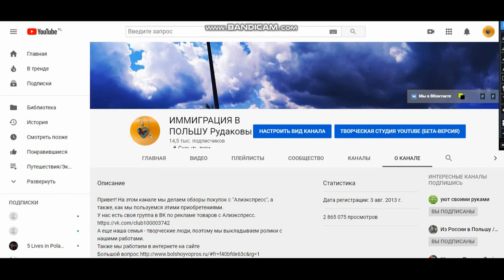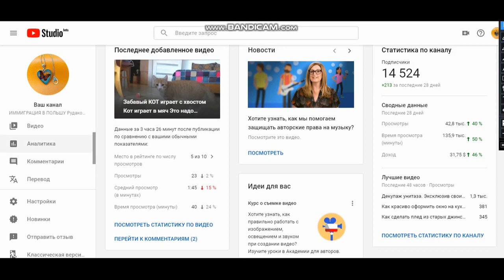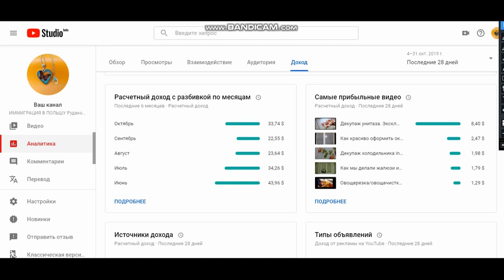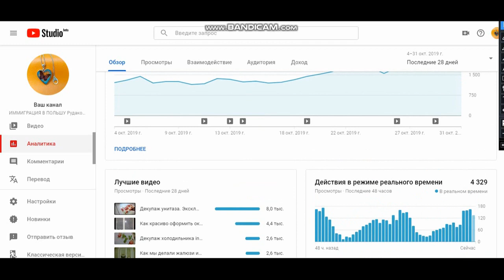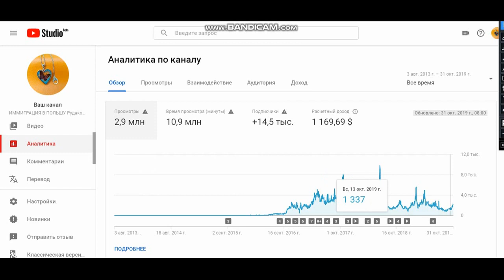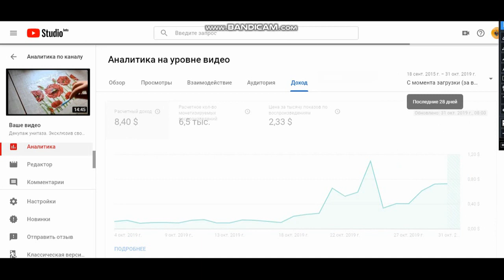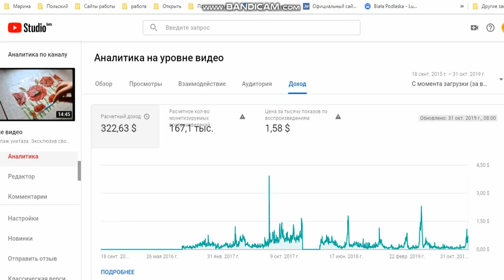Сколько Платит YouTube за 1000 Просмотров в 2020 Статистика Канала Моя правда про ютуб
Сколько Платит YouTube за 1000 Просмотров в 2019 Статистика Канала